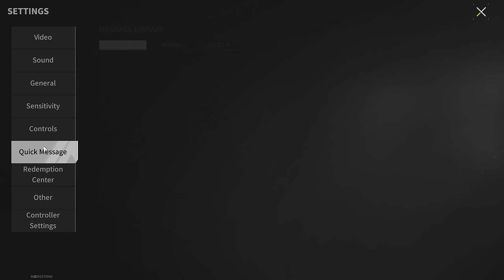What is Power, brother? AKM is Power, brother - Lost Light